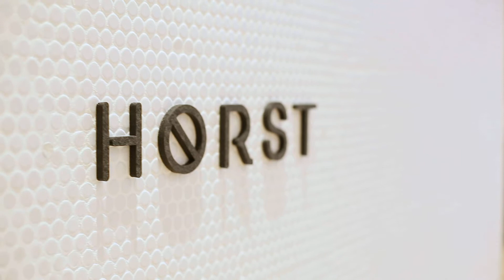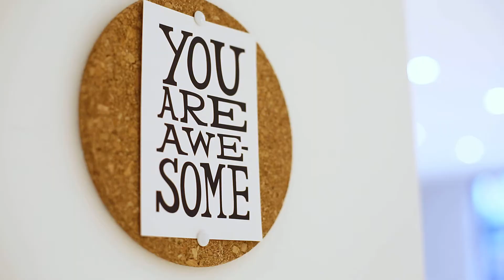Kreativer Pop-Up Store HØRST in Delmenhorst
Eigentlich mache ich mit der Drohne ja immer nur von außen aufnahmen. Jetzt wollte ich aber auch mal von innen etwas machen. Dazu durfte ich mich bei HØRST ein wenig austoben - ein sehr cooler Pop-Up Store in Delmenhorst, der leider Ende Februar schon wieder schließt :(

Erkenntnisse?
1. Gimbals (Speziell Osmo Pro) sind irgendwie nur halb so cool.
2. Ich brauche dringend eine bessere Kamera. Die 5D mk III macht zwar gute Bilder, aber die Video-Funktion von damals taugt heute nicht mehr viel...